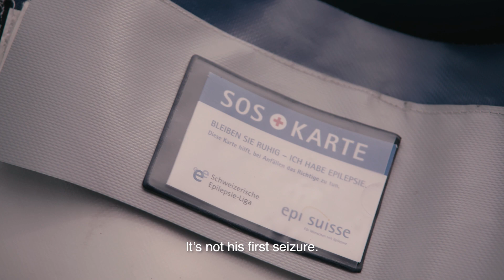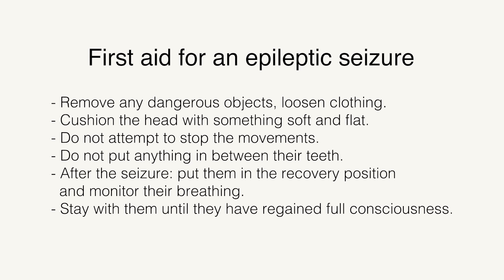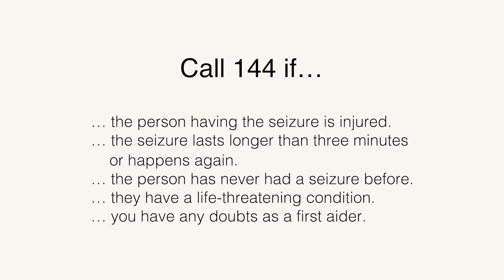What can I do in case of an epileptic seizure?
Short film by the Swiss League Against Epilepsy and the Swiss Federation of Samaritans.
Dialogue in Swiss German with English subtitles.